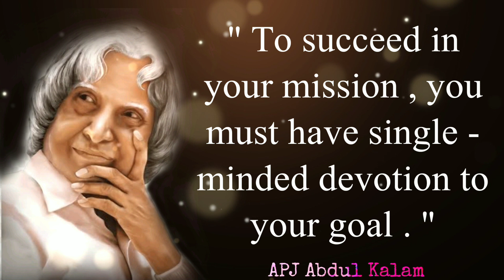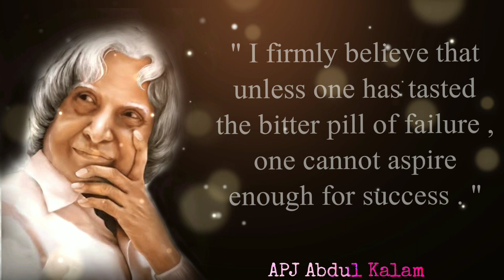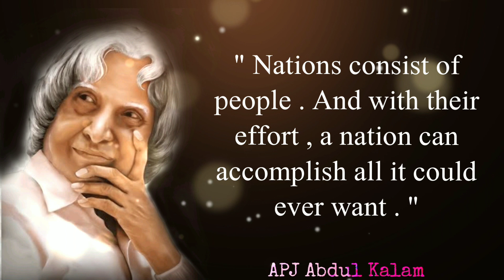APJ Abdul Kalam Quotes about ! Life is a difficult game . You can win it only by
APJ Abdul Kalam Quotes about How To Change Yourself
Avul Pakir Jainulabdeen Abdul Kalam was an Indian aerospace scientist and statesman who served as the 11th President of India from 2002 to 2007. He was born and raised in Rameswaram, Tamil Nadu and studied physics and aerospace engineering.
Relavant Hashtag
APJAbdulKalammotivationalspeech
Yours Queries:-
Apj abdul kalam motivational speech about psychology

Apj abdul kalam telling in relationship
quotes .